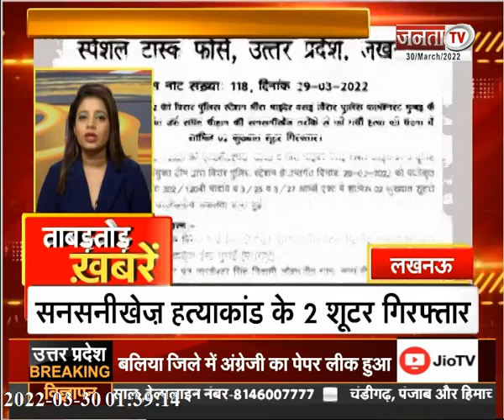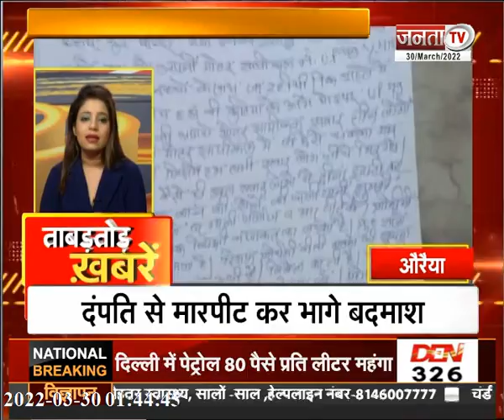देखिए उत्तर प्रदेश और उत्तराखंड से जुड़ी खबरें ताबड़तोड़ अंदाज में...